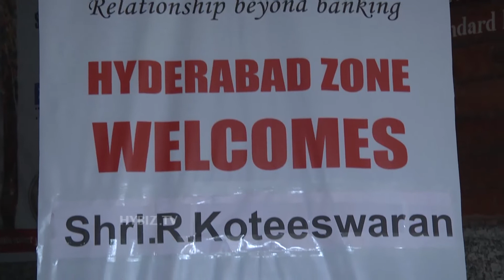Bank of India Welcomes Koteeswaran To Hyderabad Zone-Hybiz.tv